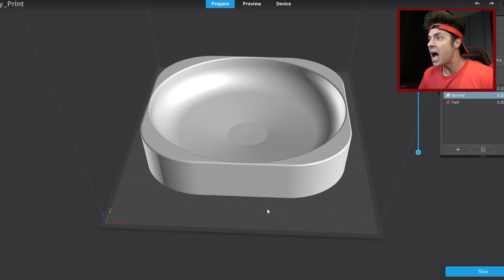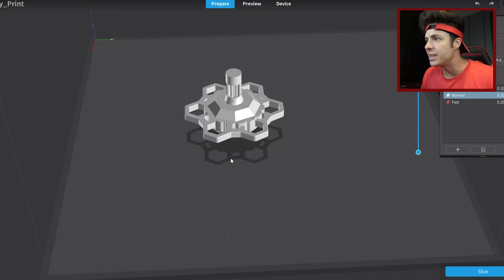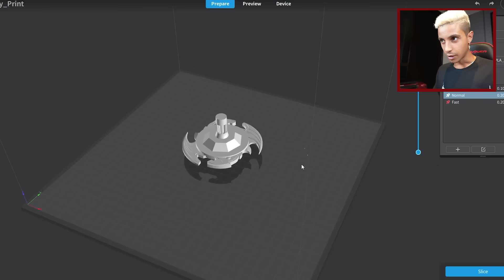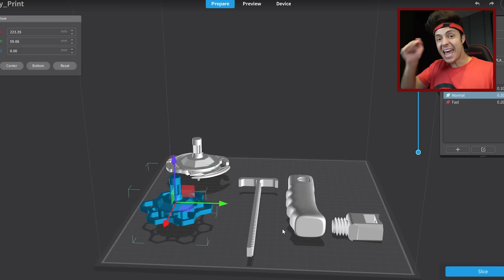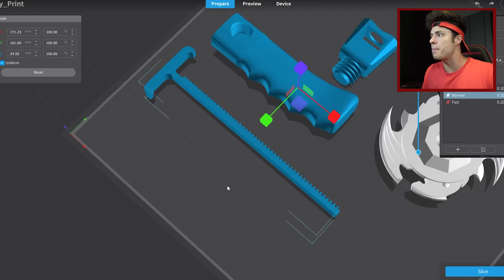FIZ UMA BEYBLADE GIGANTE NA IMPRESSORA 3D